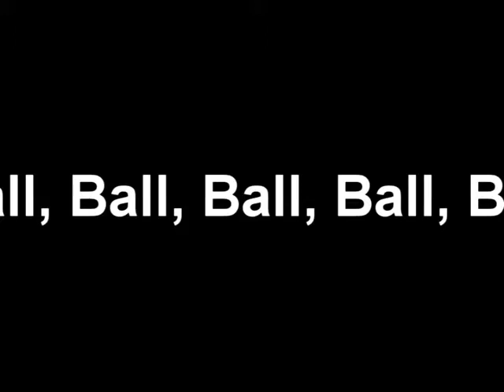Ball, Ball, Ball, Ball, Ball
Chase's favorite toy of all time is a BALL.  A fun evening activity is to take Chase to the nearby tennis courts and let him run around kicking, throwing, and chasing balls.